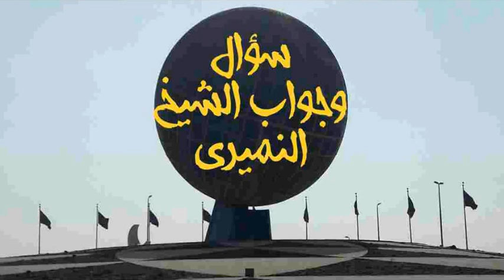دعاء شراء السيارة . سنن منسية أو مهجورة . رقائق في دقائق . سؤال و جواب . الشيخ النميري